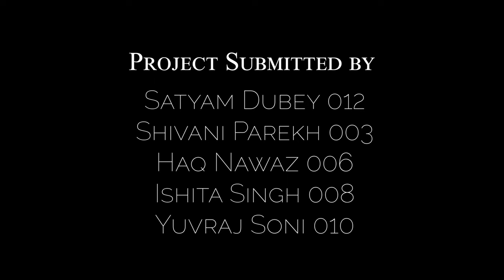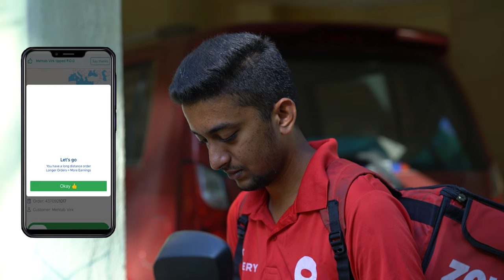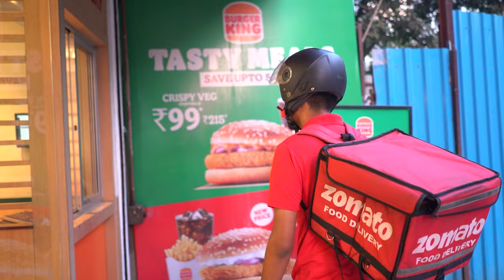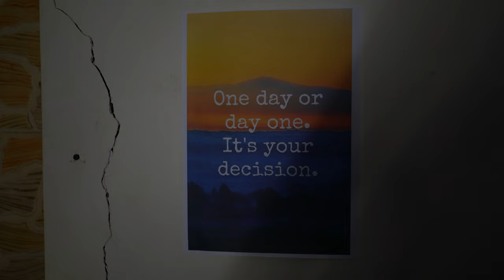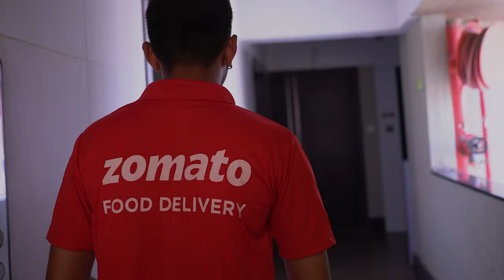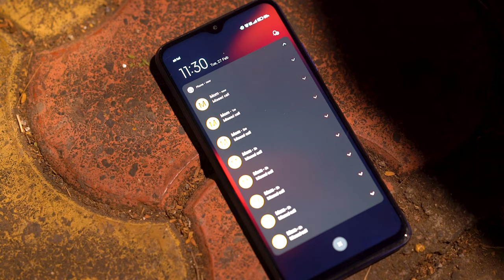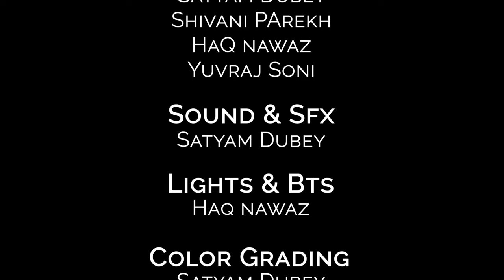In The Limelight | Short Film | KESSC-DEPT. OF FILM PRODUCTION AND COMMUNICATION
Ashwin, a 25-year-old guy, is a part-time delivery executive who aspires to become an actor in the Hindi film industry. Despite his dreams and ambitions, he finds himself constantly stressed and burdened with family issues.

Starring:- Janmejay Tailong, Chirag, Sunita Jangam, Sameer Rane, & Shaurya Mishra
Cinematographer:- Durvesh Mulye
Camera Assistant:- Shubham Maru
Lights:- Haq Nawaz
Colorist:- Satyam M Dubey
Script Supervisor:- Shivani Parekh & Ishita Singh
Production Head:- Ishita Singh
Casting Director:- Ishita Singh & Shivani Parekh Location Manager:- Yuvraj Soni
Editor:- Satyam M Dubey
Sound:- Satyam M Dubey
Co- Director:- Shivani Parekh
Written and Directed by:- Satyam M Dubey

 A special Thanks to the teaching and non-teaching staff of the KES Shroff College for the equipments, resources, and permission to shoot on the college premises.

🌟 Immerse yourself in this captivating short film, thoughtfully crafted by the talented students of the Department of Film Production and Communication.